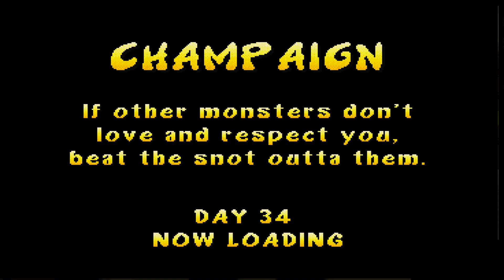[Rampage World Tour] Day31-36 (Ralph)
Using cheat codes